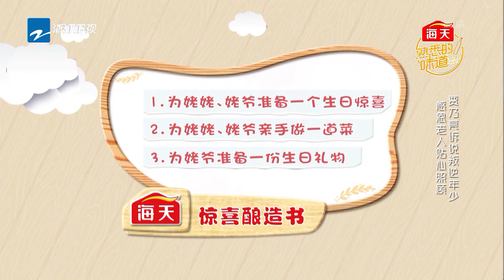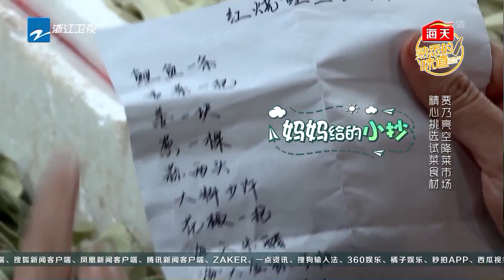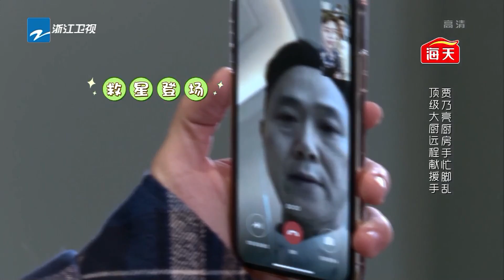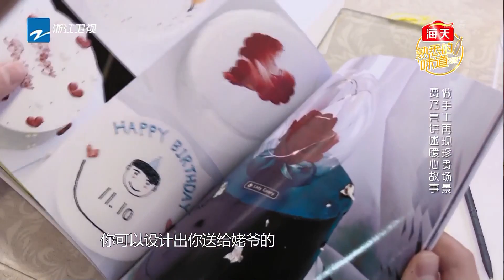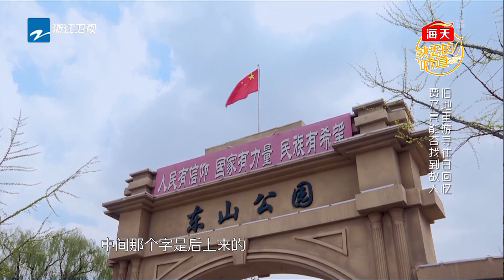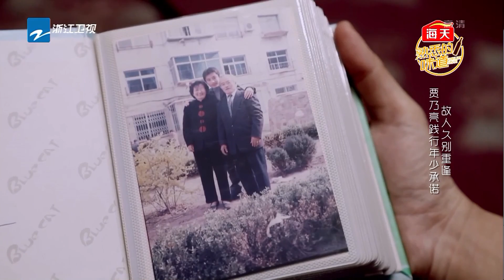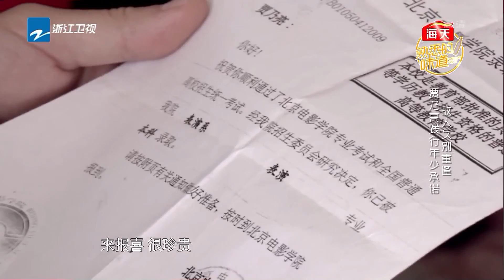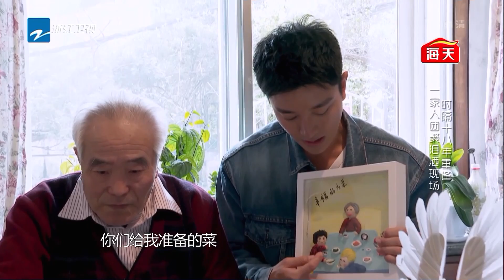【FULL】贾乃亮“祖孙”10多年挥泪重聚 首次做鱼险“炸厨房”！《熟悉的味道4》 EP1 20190511 [浙江卫视官方HD]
《熟悉的味道4》5/11起每周六晚温情上线！

《熟悉的味道》是浙江卫视推出的明星美食传情感恩真人秀。揭秘明星做美食背后的动人故事。嘉宾阵容有#谢楠、费启鸣、贾乃亮、秦昊、邓伦、林依晨、张卫健、侯佩岑 等明星大咖。